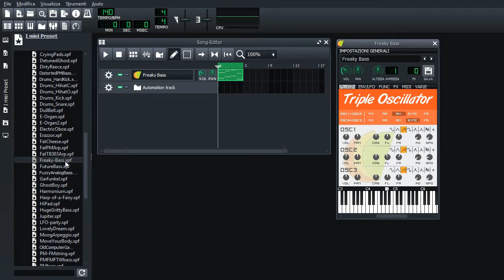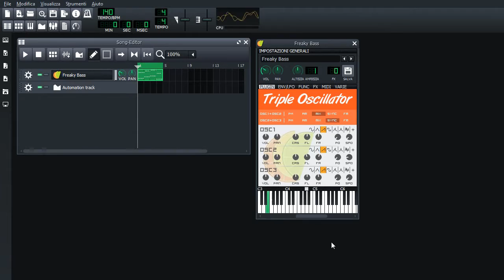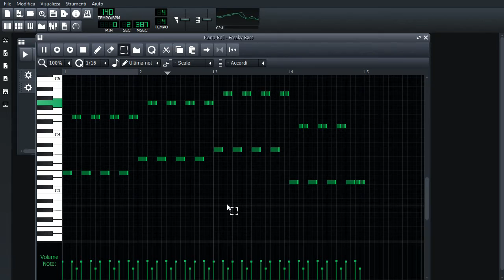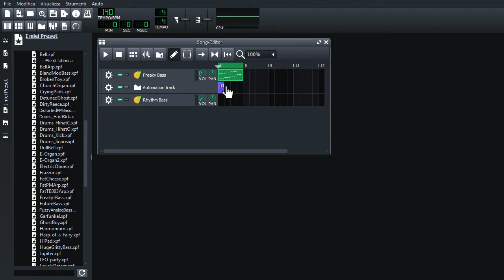Esempi 1 - Basso Filtrato | LMMS-Italia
Bentornati su LMMS-Italia!
Con questo video inauguro un nuovo format, più libero, più carico di contenuti pratici, senza abbandonare la teoria!